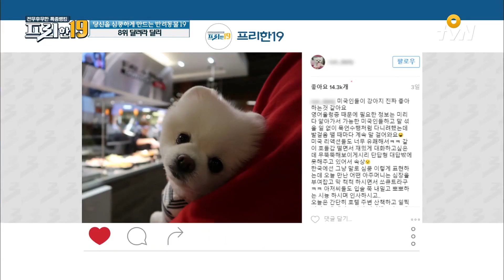free19 ☆씹덕死주의☆ 개무룩의 원조 ′달리′! 161024 EP.25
한 번 보면 빠져나올 수 없는 매력의 애완견 ′달리′를 소개합니다!

[프리한19]
매주 (월) 오후 4시/밤 12시 15분 O tvN 방송